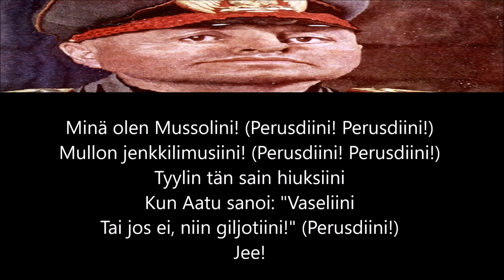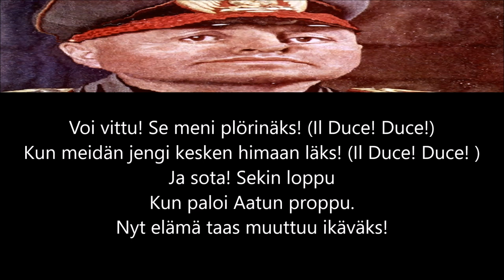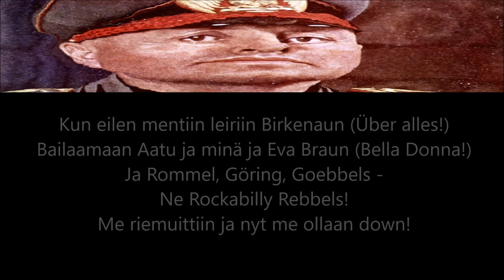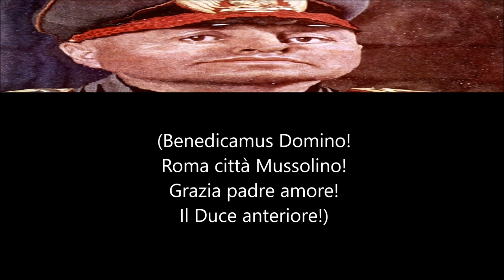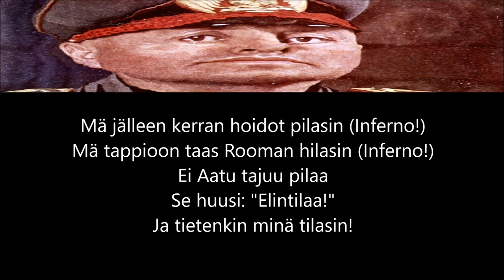Juice Leskinen - Mussolini perusdiini LYRICS